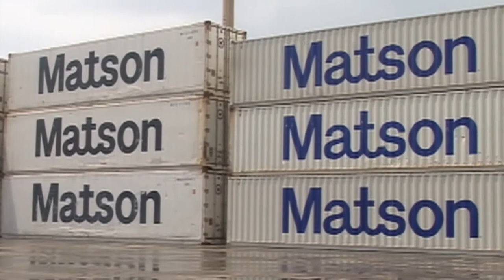11-26 AM HEADS 3 (Output 1).mp4